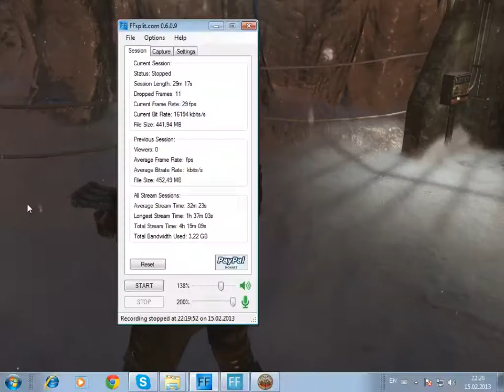Dead Space 3 Walkthrough - Part 14 (PC) [HD]